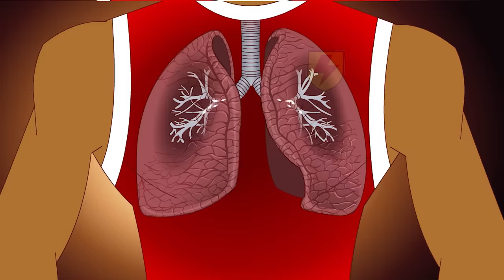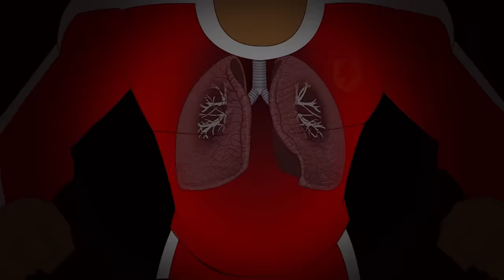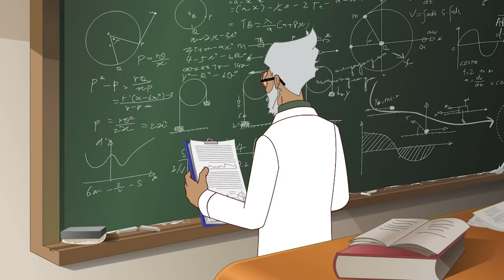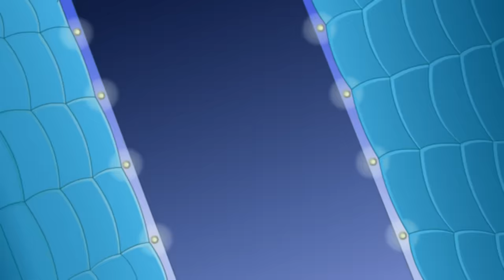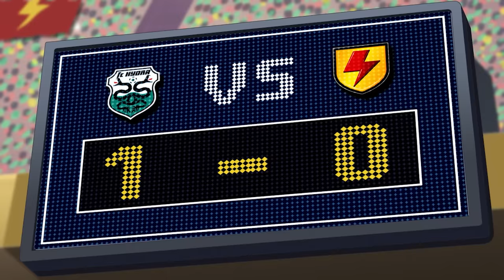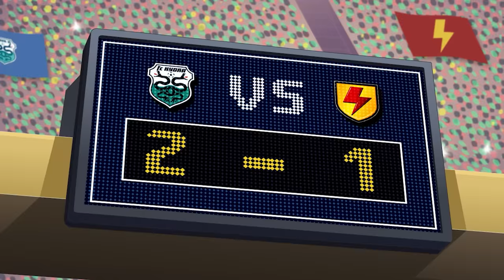Bad Altitude | Supa Strikas Soccer Cartoon | Football Videos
00:00 Bad Altitude
19:34 Training Trap
39:54 Spaceballs
1:00:09 Blok/Attak
1:19:43 Tough Luck
1:39:36 Big Bo, To Go